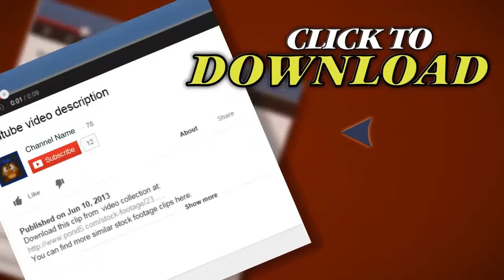Clouds. Stock Footage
Thank you for visiting our page Clouds. Stock Footage"